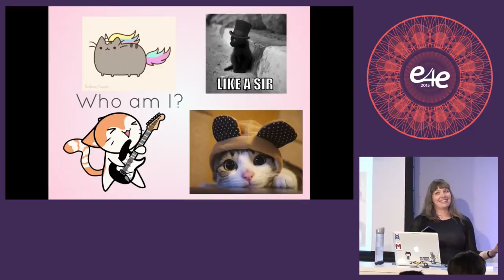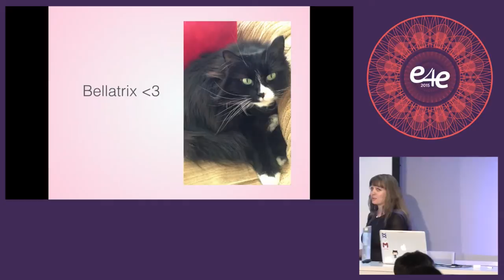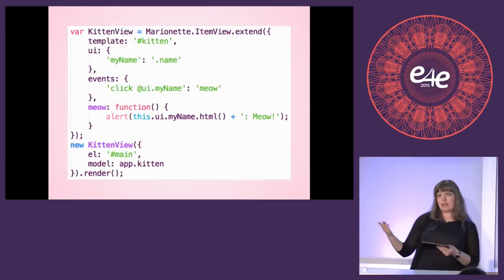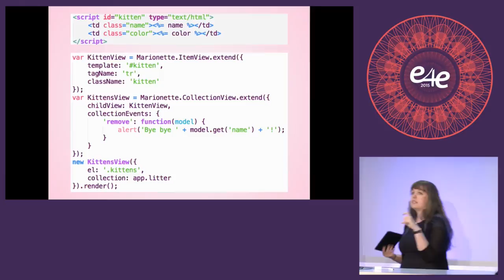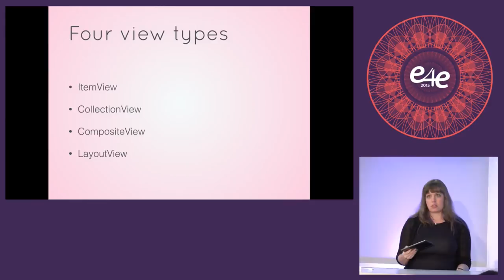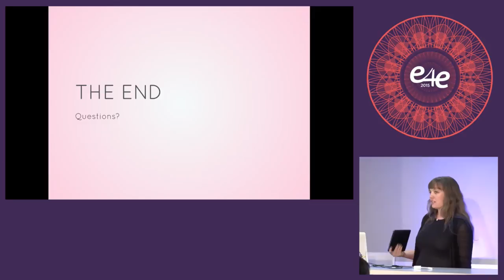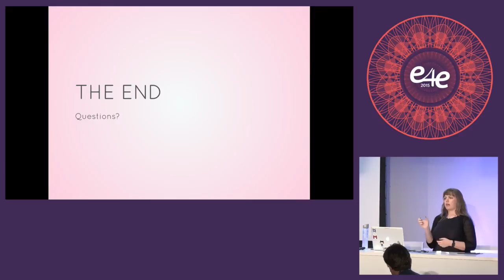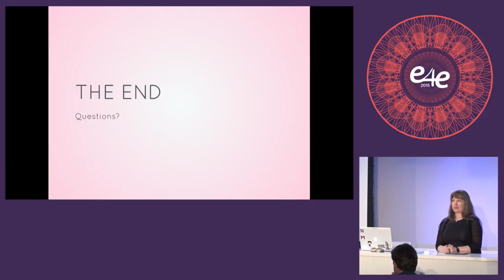e4e Developer Conf 2015 - MarionetteJS: Now With More Cats by Lesley DeVeber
MarionetteJS: Now With More Cats

MarionetteJS has proven to be a great companion to take BackboneJS & front-end applications development to the next level. It offers powerful additions to Backbone including multiple new view types with other built in utilities like template helpers and automatic event binding. Come learn how to empower your views with this talk, and see why there’s more cats.